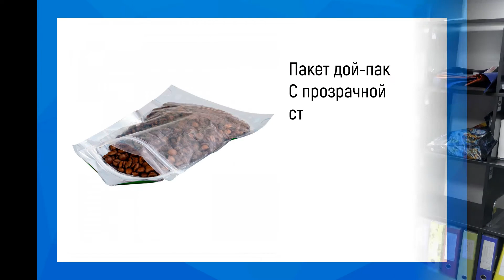Дой-пак с прозрачной стороной | Размер 135x225 мм | Пакеты для чая, орехов, сухофруктов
Артикул 104154
⭐ Переходите в наш интернет-магазин:

Пакеты для расфасовки сыпучих продуктов. Используются для упаковки чая, специй, орехов, молотого кофе и зерен, сухого молока, сухофруктов. Имеют замок зип-лок для неоднократного открывания и плотного закрывания.

Интернет-магазин WebPack.ru
✅ В розницу и оптом
✅ Быстрая доставка (любые ТК, курьерские службы)
✅ Бесплатные образцы
✅ Шоу-рум в Москве и Нижнем Новгороде